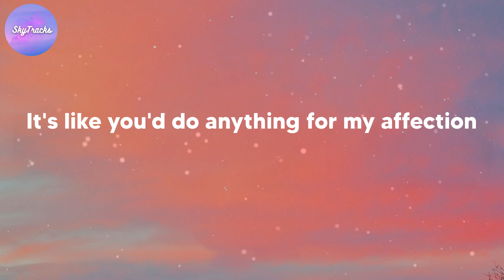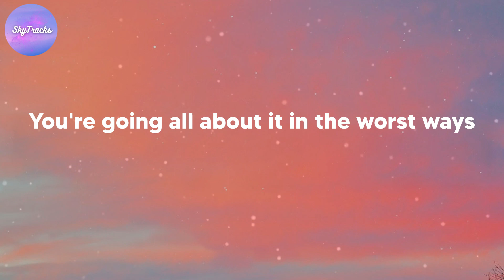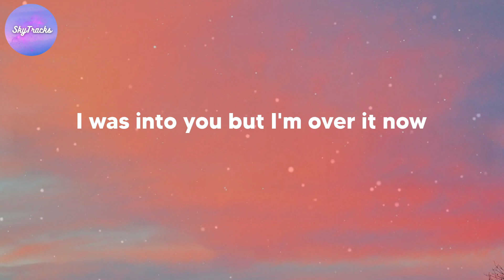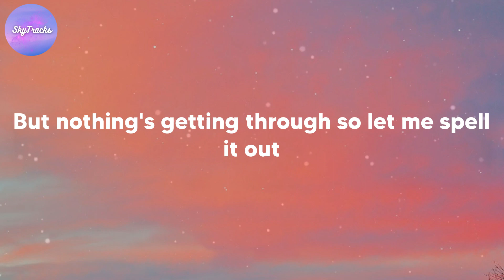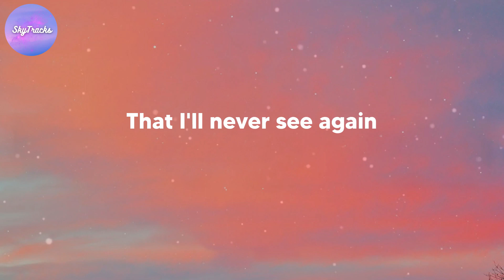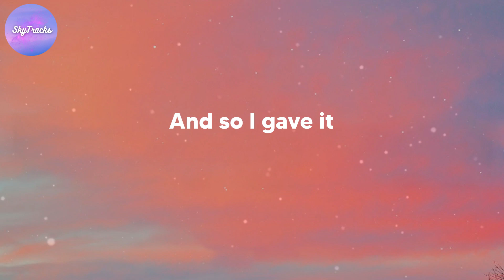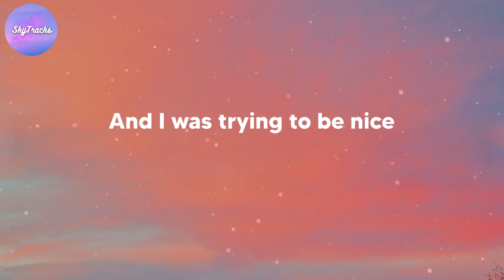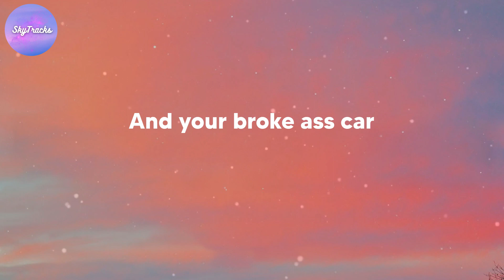GAYLE - abcdefu (lyrics)